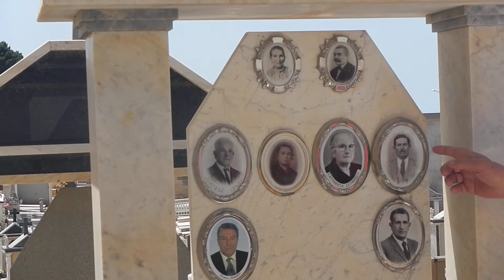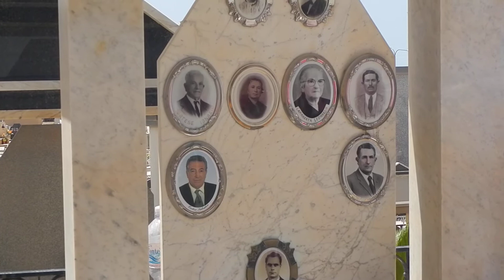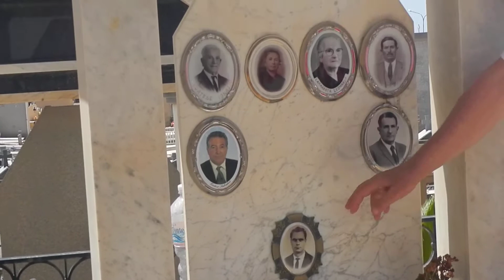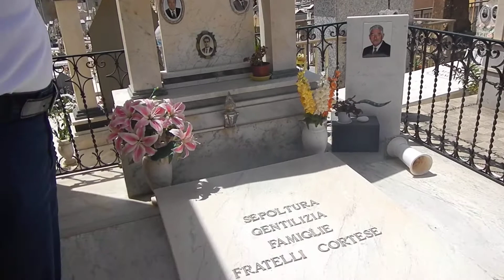Shaffer Family/ Cortese reunion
Cousin Giuseppe explaining Grandpa's history fro the Ribera cemetery
July 2016